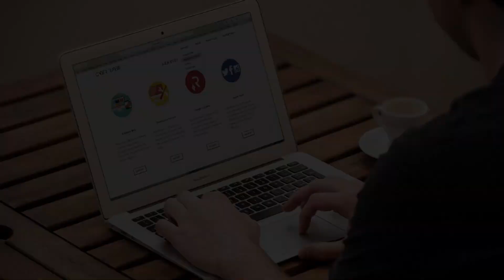Gainesville Website Design